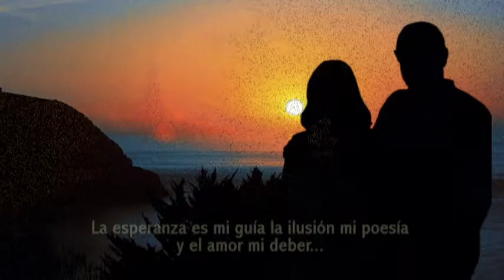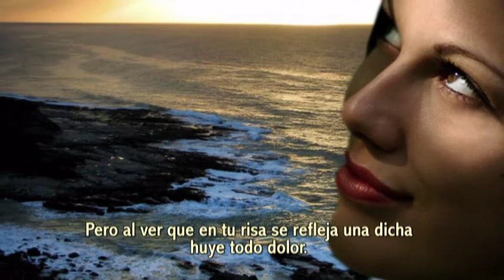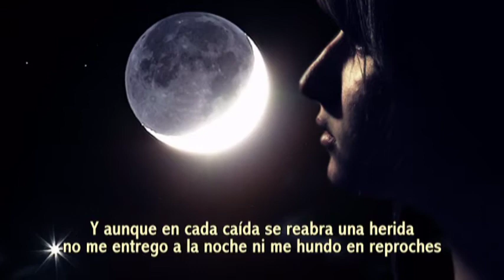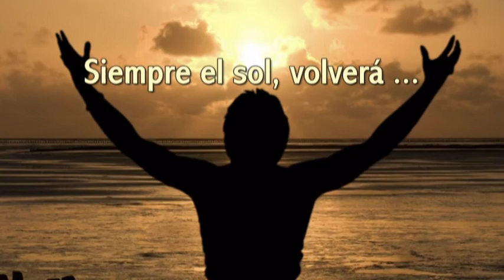Grupo Generación - Siempre el sol volvera.mpg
Siempre el sol volverá - Grupo Generación - Paraguay Integrantes: Alejo, Adolfo, Hebert y Totti.